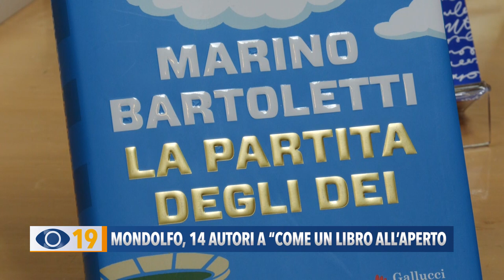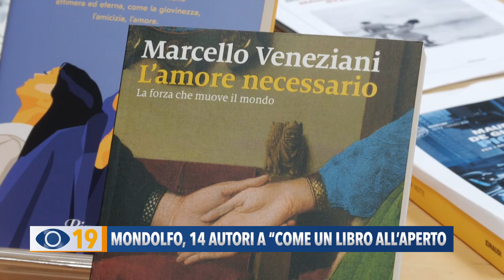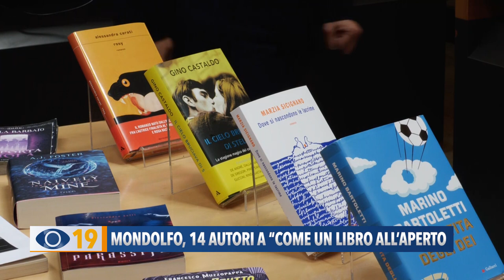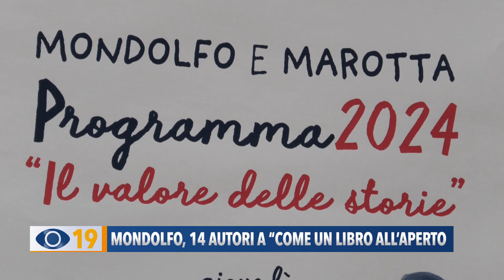Mondolfo, 14 autori a “Come un libro all’aperto"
A Mondolfo prenderà il via, con un'anteprima prevista per il 18 maggio, la nuova edizione di “Come un libro all'aperto”, la rassegna letteraria che quest'anno ospiterà 14 autori. Tra loro Walter Veltroni, Marino Bartoletti, Maurizio De Giovanni ed Enrico Ruggeri.